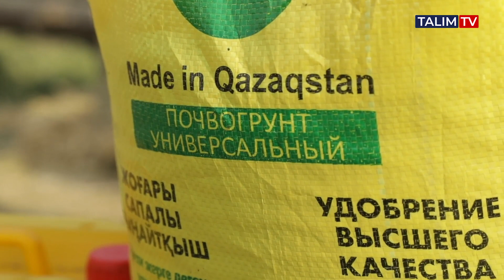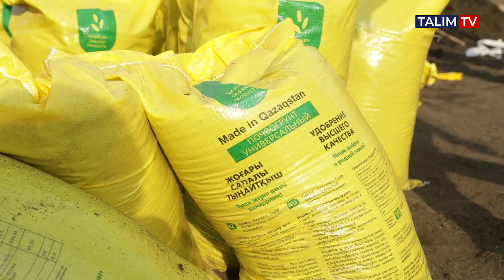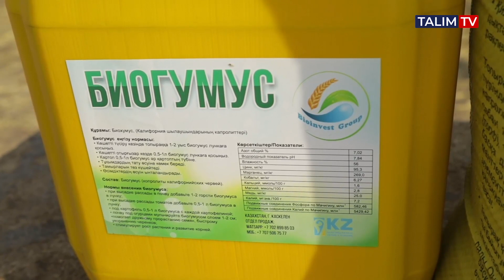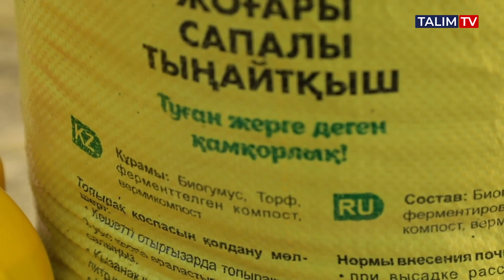Құрт өсіріп баюдың жолы І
Арнайы хабар | TALIM TV